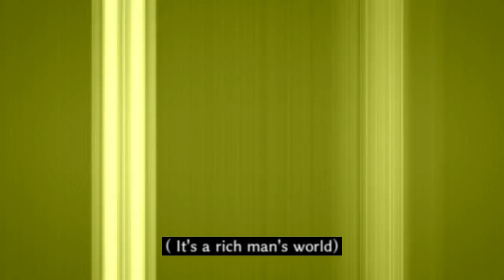Money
マニイ
Author: 里芋の茎の甘酢煮